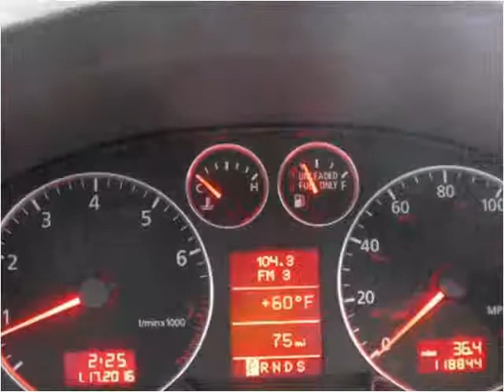2004 Audi A6 Used Cars Plainfield NJ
This 2004 Audi A6 is available from New Plainfield Auto Sales.